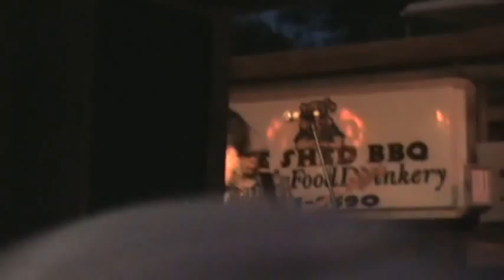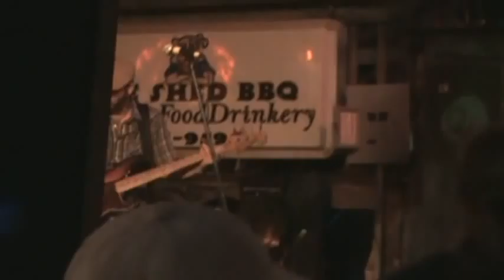Topaz & Mudphonic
Topaz & Mudphonic at the 6th Ever ShedHed Blues Festival. I don't know the name of the song BUT they did a fantastic job! Easily my favorite band I got to see while I was there. Yea, IMHO, they blew away Buddy Guy. Hope you enjoy.